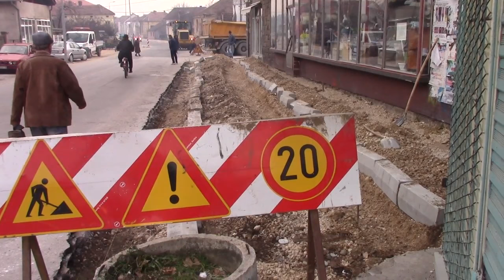Radovi u ulici Save Kovačevića 06.12.2016.